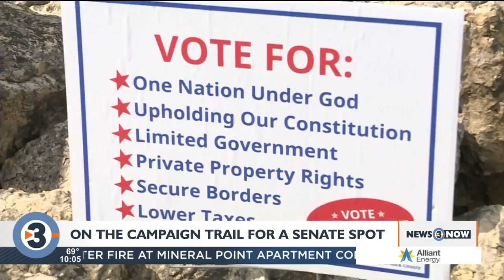Barnes, Johnson stump for Senate seat as race ramps up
With the November election less than three months away, both Ron Johnson and Mandela Barnes are getting their message out